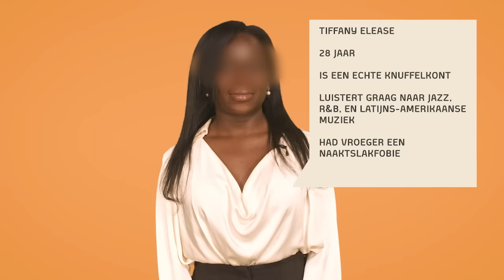High class escort | Jurre’s Date met Tiffany Elease | S04E08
Elke woensdagmiddag om 4:20 heeft Jurre een date met iemand die jij misschien niet zo snel tegenkomt. Jurre stelt zijn date al jouw vragen. Deze week datet hij met Tiffany Elease, zij is een high class escort.

Laat in de comments weten met wie jij wil dat Jurre gaat daten.

Volg ons op Instagram (@spuitenenslikken) en houd de stories in de gaten om je vragen in te sturen.

Kijkwijzer:
Alle leeftijden
Grof taalgebruik